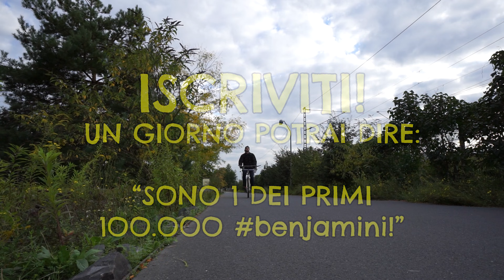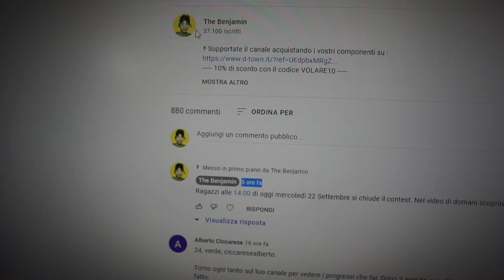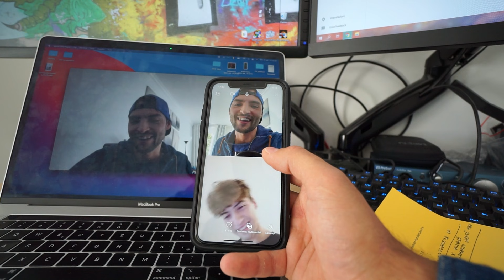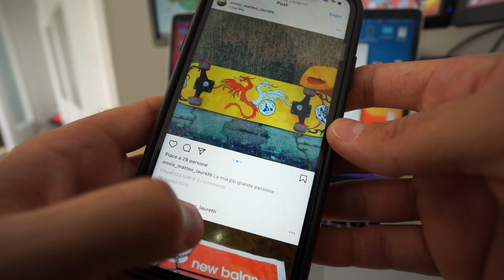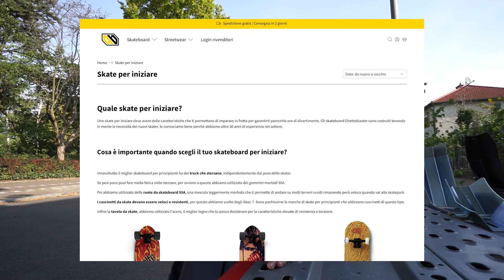SKATE da TRICK perfetto per iniziare?! Ghettoblaster TEST + estrazione GIVEAWAY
↟ Ero partito un po' dubbioso su questi skateboard da trick completi di marca Ghettoblaster, ma entro la fine del video mi sono dovuto ricredere! Ottimi materiali per quello che costano (sui 100€), contando che se dovete montarvi da soli uno skate vi servirebbe il doppio del budget. Alla fine del video contatto i vincitori del giveaway e spedisco gli skateboard!
0:00 - Test e Impressioni
9:25 - Estrazione Vincitori

- GRIPTAPE: Semplice, nero.

↟ SoundTrack ↟
- Shakedown - Lofive
- Skinfolk (Smartface Remix) - Xavy Rusan
- Stone Cookies - Dusty Decks
- Tell Me Something New (Tigerblood Jewel Remix) - Wellmess
- We Are Meant to Be (Instrumental Version) - Victor Lundberg

- la mia SONY a6000
- batterie per la SONY
- treppiede da VLOG
- treppiede da attaccare ovunque